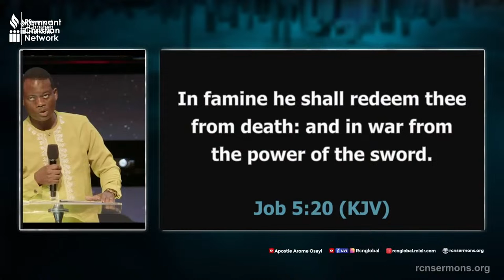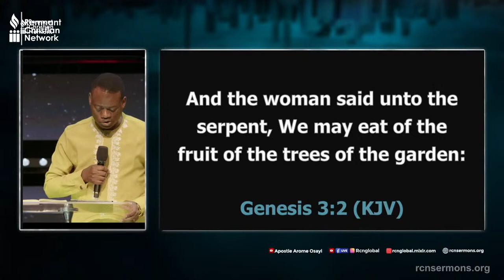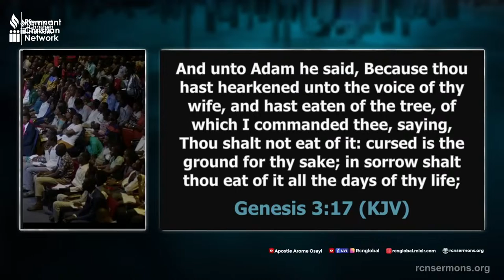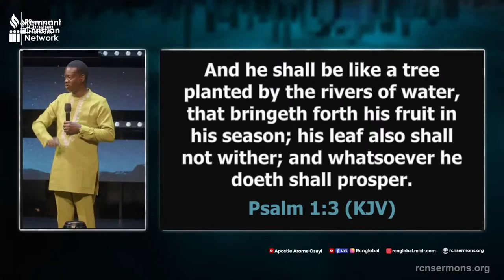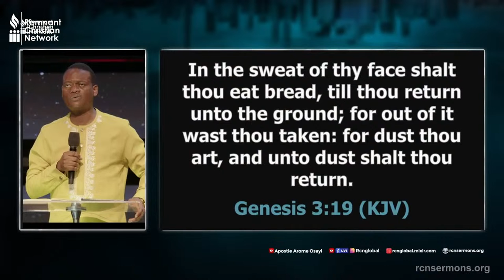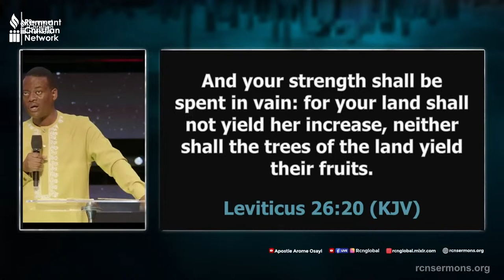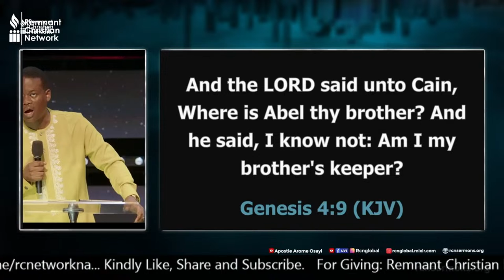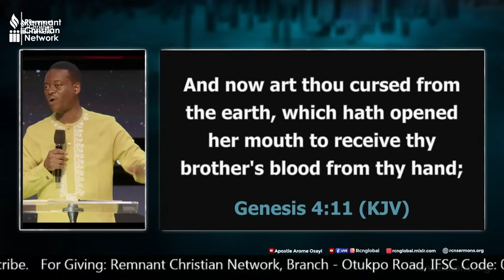Spiritual Warfare (Domain of Finances) || Apostle Arome Osayi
Spiritual Warfare (Domain of Finances)